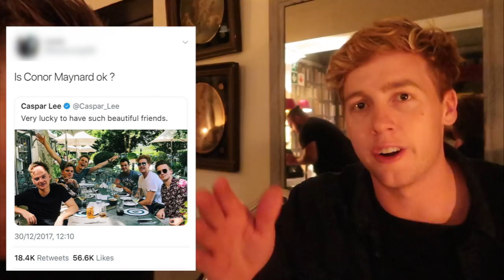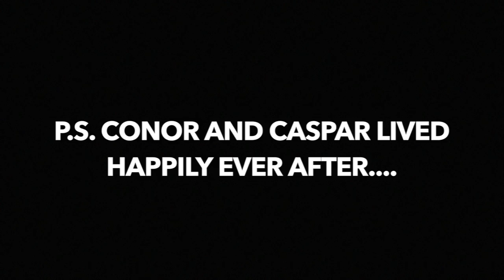CONOR & CASPAR AREN’T FRIENDS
Gleam Futures
6th Floor
60 Charlotte Street
W1T 2NU